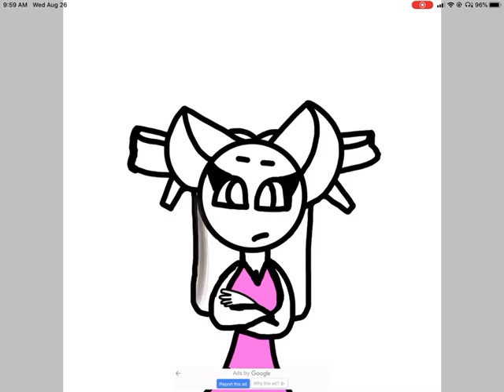I remade my OC again:P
Comment I did again if you’re reading this